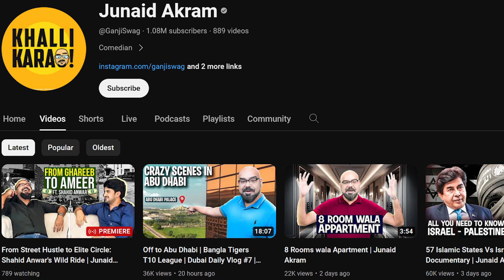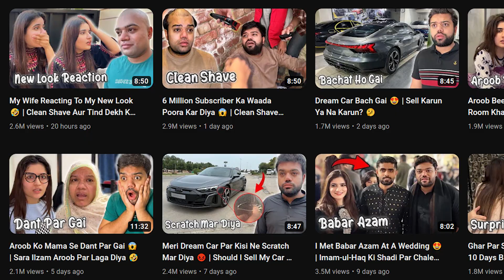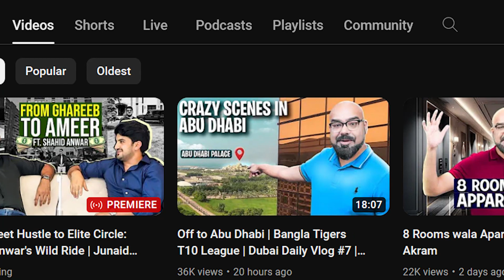Ducky Bhai Tind and Clean Shave Video | Why Pakistani Watch this content? | Aroob Jatoi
Ducky Bhai Tind and Clean Shave Video | Why Pakistani Watch this content?